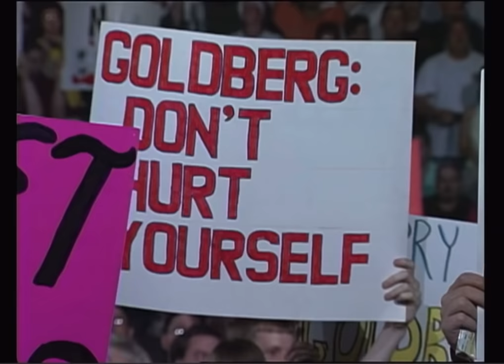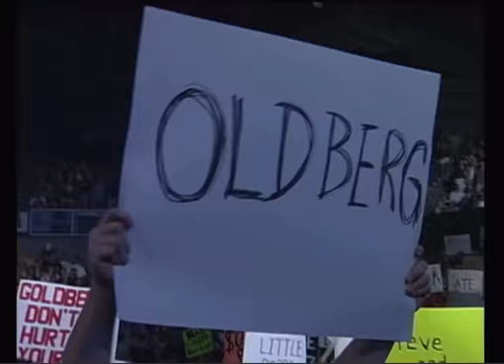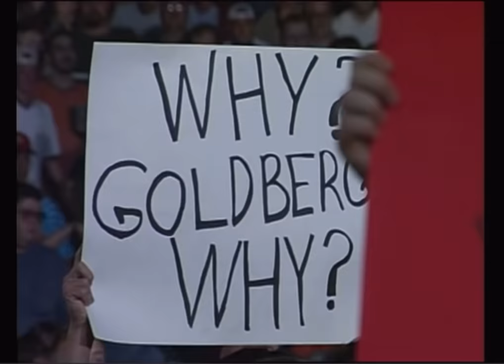Goldberg Calls Out Nash WCW Nitro 3rd July 2000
Hi Im Scott Im glad you like the Goldberg videos i upload to the legend
as I've recently been diagnosed with cancer which is my i have the YouTube channel as a tribute to Goldberg to help cheer me up i put most of my time uploading videos and replying to all you great amazing supporters, if you could spare any donations such as 50p or £1 it would be much appreciated  Thank You and if not no worries i hope you enjoy the channel And I Will Continue To Upload Videos Daily On The Road To Recovery Thanks Scott